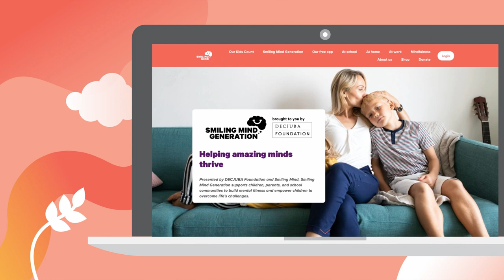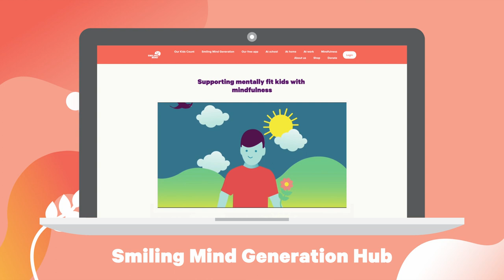SM002 Generation Ambassadors Intro Campaign Video 3min HR 2023 09 06